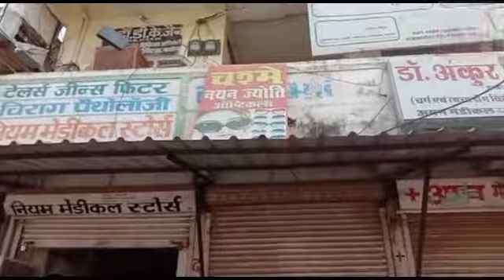तीन दिन की उथल पुथल के बाद स्वास्थ्य विभाग ने माना शिशु रोग विशेषज्ञ हैं पॉजिटिव...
तीन दिन की उथल पुथल के स्वास्थ्य विभाग ने माना शिशु रोग विशेषज्ञ हैं पॉजिटिव
तीन दिन पहले इलाज के लिए भोपाल गए थे
जिला चिकित्सा अधिकारी को नही कोई जानकारी
क्लिनिक ओर घर पर नही लगाए बेरिगेट्स*
गंजबासौदा : करीब तीन दिन पूर्व नगर के प्रतिष्टित शासकीय जन चिकित्सालय में पदस्थ शिशु रोग विशेषज्ञ की तवियत खराब होने के बाद वो भोपाल के एम्स अस्पताल में इलाज के लिये गए लेकिन जब इंडिया खबर लाइव की टीम ने स्वास्थ्य विभाग से इस विषय मे पूछा तब प्रभारी महोदय ने कहा कि वह छुट्टी पर गए हैं और उनसे कोई सम्पर्क नही हो पा रहा जिससे नगर में असमंजस की स्तिथि थी लेकिन आज तीन दिन बाद देर शाम नगर चिकित्सा अधिकारी ने कहा कि ड़ॉ साहब की रिपोर्ट पॉजिटिव आई है और वो भोपाल में इलाज करा रहे हैं कुछ दिन पूर्व उन्होंने उनकी तवियत खराब होने की सूचना दी थी लेकिन हद की बात ये है अभी तक ड़ॉ साहब की ना तो प्राइवेट क्लिनिक पर प्रशासन ने वेरिगेट्स लगाए और ना ही उनके घर पर इससे ये सीधा प्रतीत होता है कि ये विभाग की कितनी बड़ी लापरवाही है !
गंजबासौदा से एलएन चौबे की रिपोर्ट